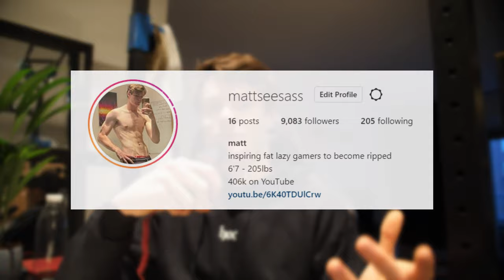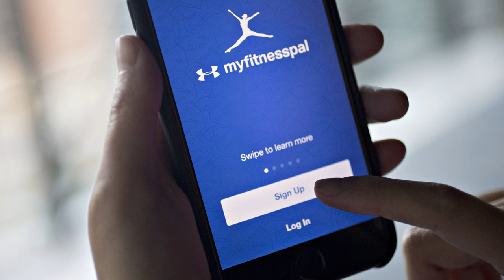How I went from Fat to Fit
Talking about how I lost over 35kg, I'll go into further detail in a future video.